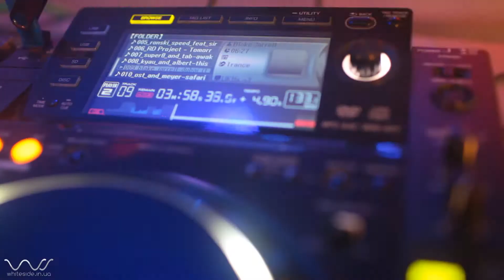Club-Styles Video Mix Project @ Forsage 24 feb 2012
Club-Styles Video Mix Project
Forsage club

johnnie play
fandy
anna lee
arnaby

Video: Lia NK (whiteside.in.ua)
Music: Roger Shah And Sian Kosheen - Shine (magic island mix)